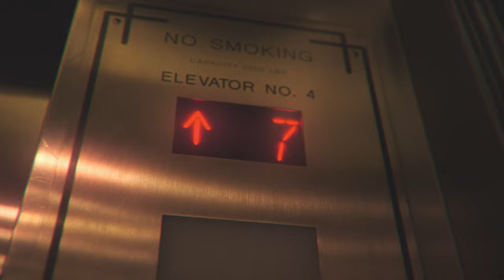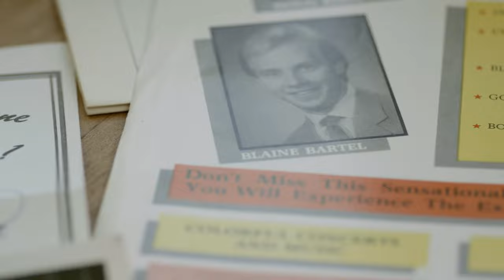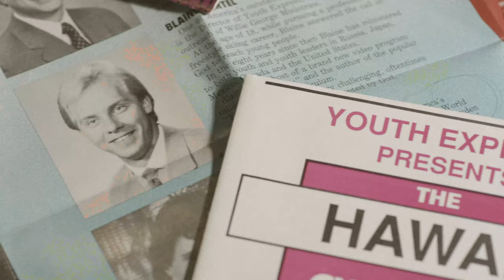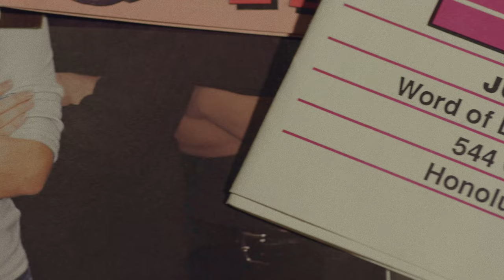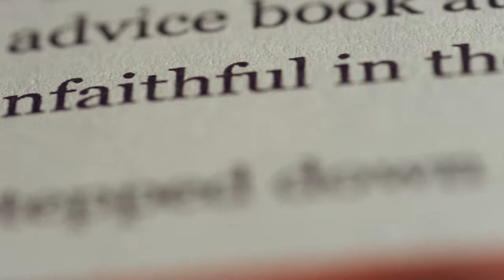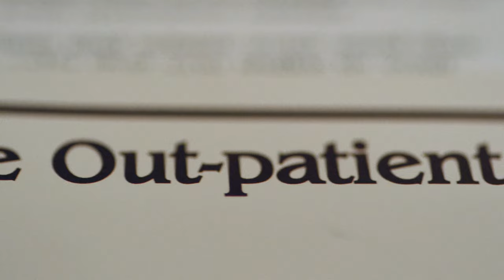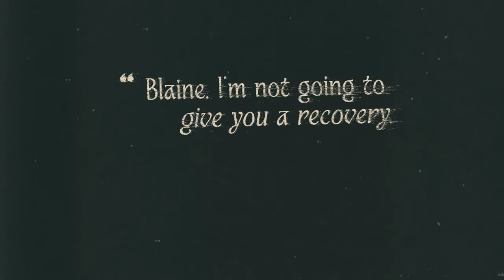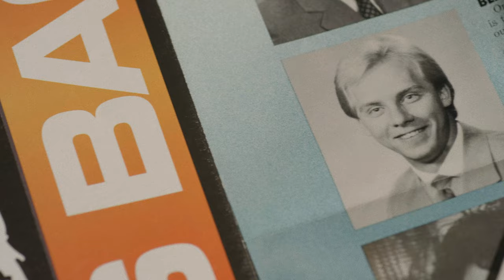Blaine Bartel Story by Church on the Move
Church on the Move in Tulsa Oklahoma produced this story of Blaine's resurrection out of sexual addiction as a part of their Easter gatherings in 2022.

For more information on having Blaine speak at your church or event, go